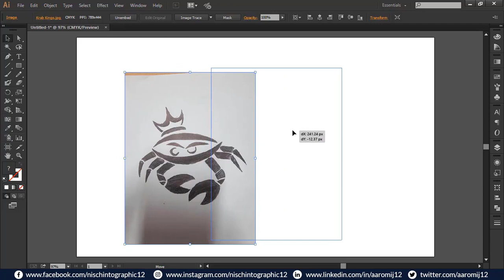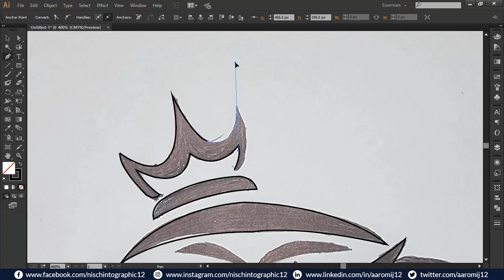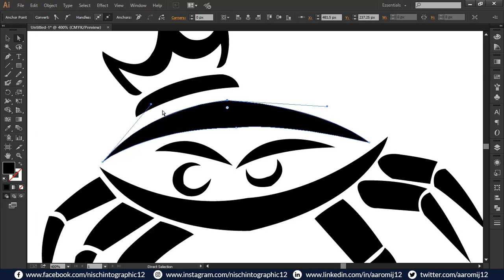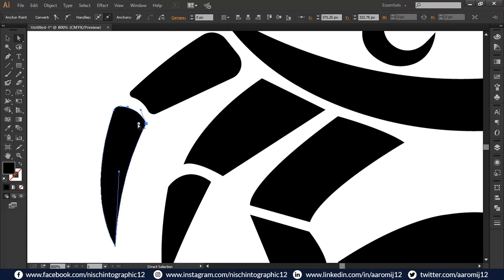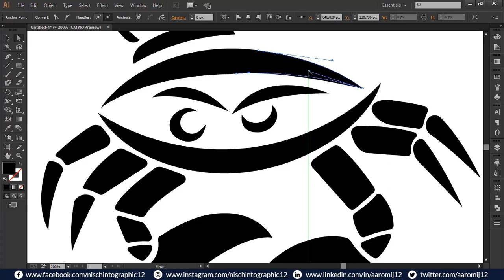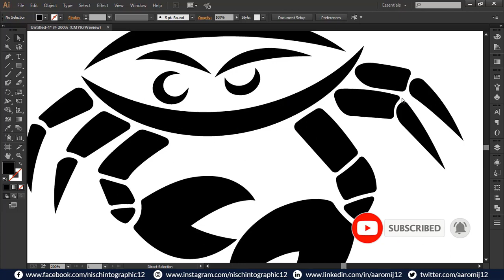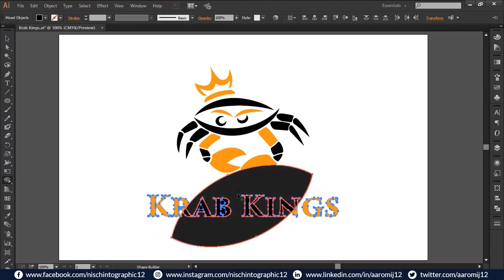Logo Design | Animal Logo Design Ideas 2022 | Adobe illustrator Tutorial | Karb Kings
Hello Everyone,

In this tutorial, I will show you how can you design a animal Logo in illustrator CC.